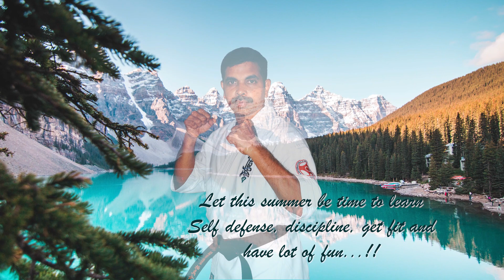Kyokushinkaikan Karate, Children Dojo Marthandam